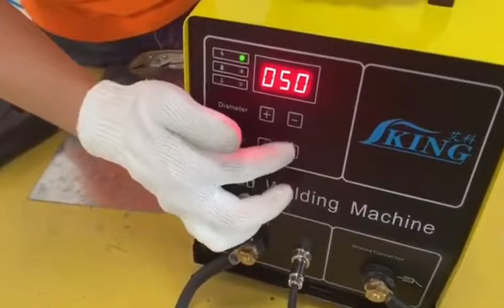CD Capacitor Discharge insulation pin welder SB-1250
IKING Stud Welding Range Features

●Latest inverter technology ensures a more efficient machine with faster charge rates.

●Rapid welding action substantially reduces weld time and improves profitability.

●Automatically senses and adjusts for varying AC voltages and frequencies.

●Easily adjust the capacitor voltage level.

●LED displays for clear function monitoring.

●Suitable for Contact stud welding guns.

●Welds Mild Steel, Stainless Steel, Aluminium, Brass, Zintec.

●Compatible with Mild Steel, Stainless Steel, Aluminium, and Brass weld studs.